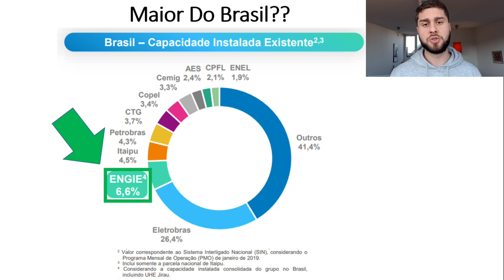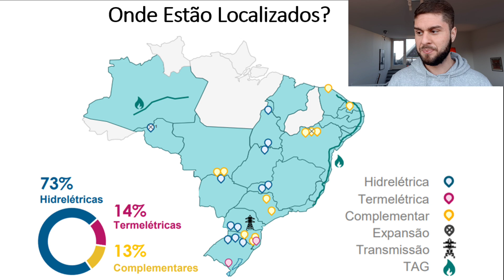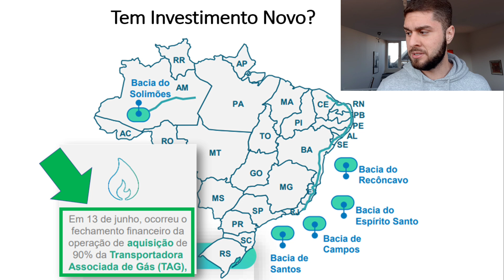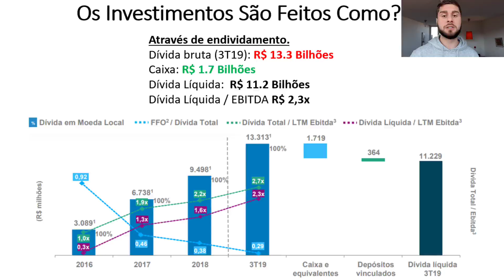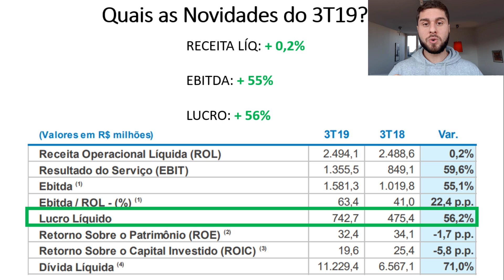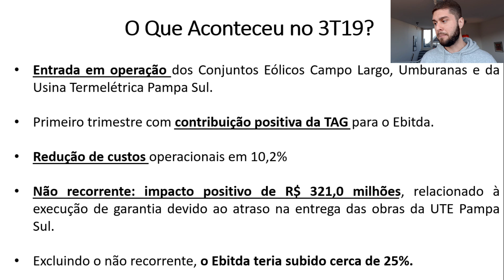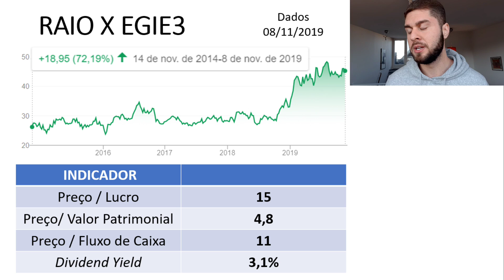EGIE3 | Tudo O Que Você Precisa Saber Sobre ENGIE | 2019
📲 Para você entrar na lista exclusiva, envie seu e-mail via direct no Instagram (@rob.correa)

📖 Meu livro Best Seller

A ENGIE (B3: EGIE3) está presente no Brasil há mais de 20 anos.

É a maior produtora privada de energia elétrica do Brasil, com capacidade instalada própria de 10.211MW em 61 usinas, o que representa cerca de 6% da capacidade do país.

A empresa possui quase 90% de sua capacidade instalada no país proveniente de fontes renováveis e com baixas emissões de GEE, como usinas hidrelétricas, eólicas, solares e biomassa.

Com a aquisição da TAG, a ENGIE é agora também detentora da mais extensa malha de transporte de gás natural do país, com 4.500 km que atravessam 10 estados e 194 municípios.

No vídeo de hoje, você vai saber tudo sobre EGIE3, os resultados mais atualizados do 3T19, como está até agora os 9M19 e muito mais!

Se liga que o conteúdo está imperdível!